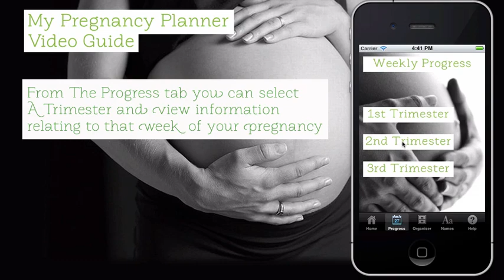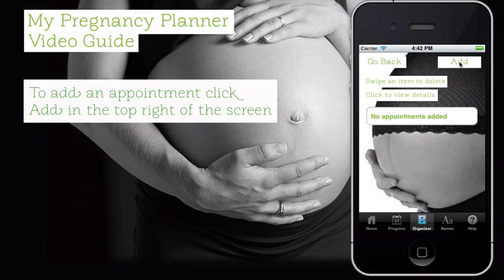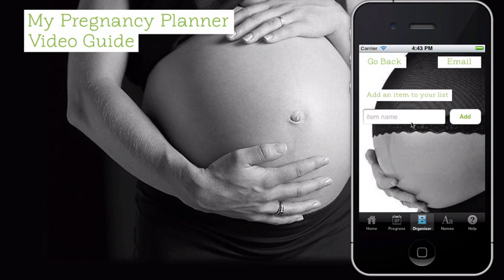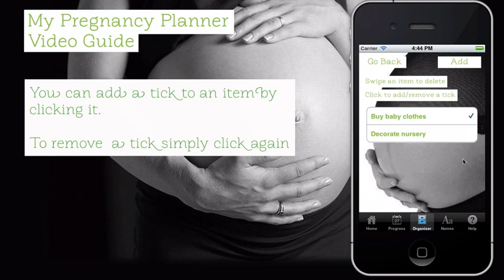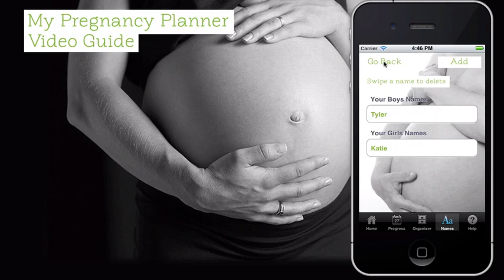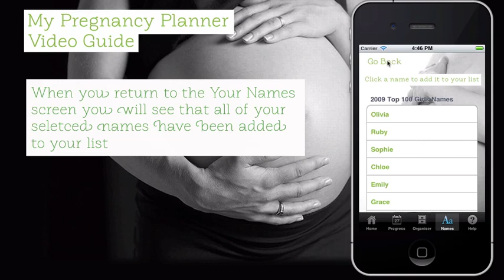My Pregnancy Planner - iOS App Demo - Appcelerator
This is a video guide to the My Pregnancy Planner iPhone App

My Pregnancy Planner is an iPhone application which allows you to easily and conviniently arrange information for your pregnancy.

All the information is only accessible via your device, you do however have the option to email out your baby names and your in app organiser items to anyone you need to.

We have tried our hardest to include everything you may need in preparation for your new arrival.